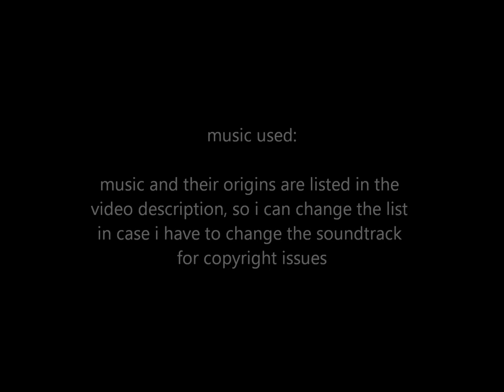adventures on three morons on dustbowl - part 6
thanks to demo's alcohol addiction, they manage to escape, but pyro has a device which would return all the points the morons managed to capture...

sorry for taking so long, but our internet broke, so i couldn't upload this at home... i had to wait until my friends... were not otherwise occupied.